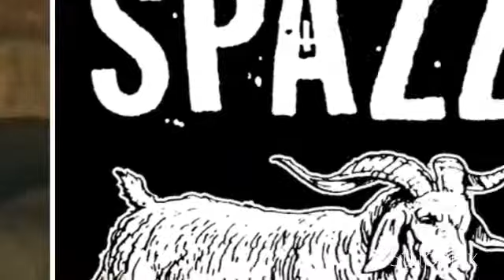spazz-wooden shoes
spazz